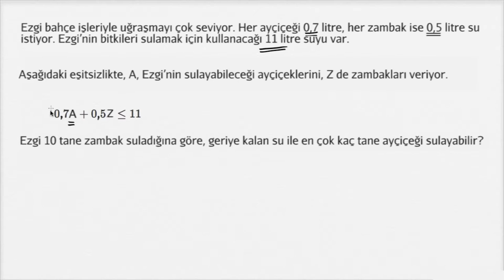İki Değişkenli Eşitsizlik Çözme Problemleri (Cebir)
How to solve a word problem that uses a two-variable linear inequality (example)